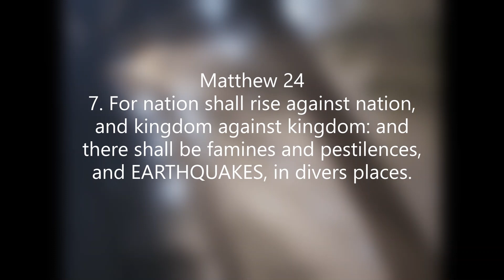Matthew 24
KJV Scripture, music by Justo Almario